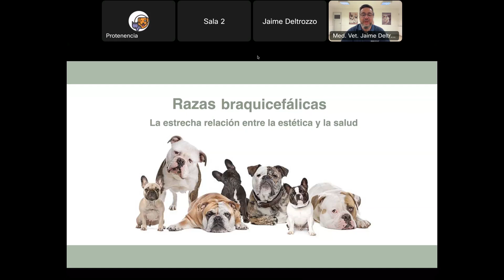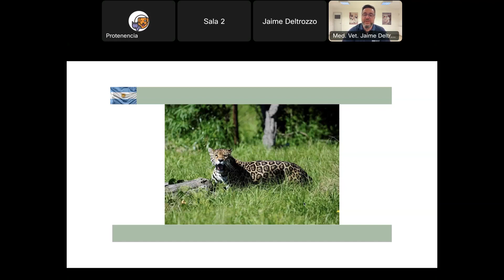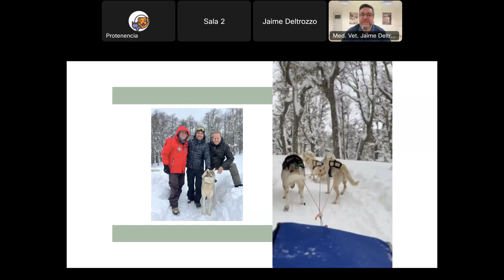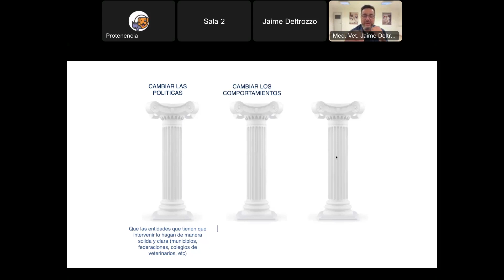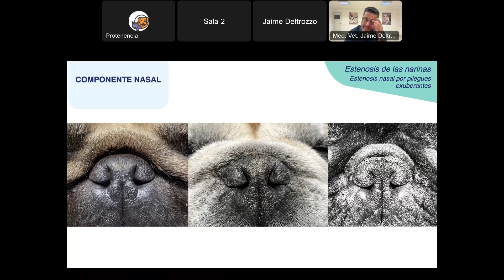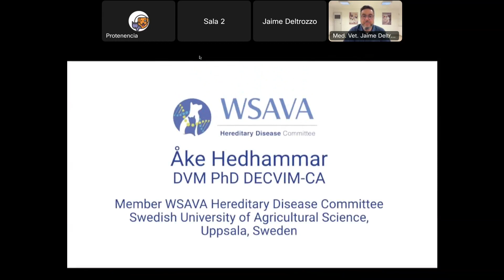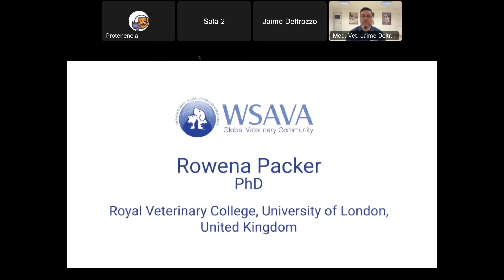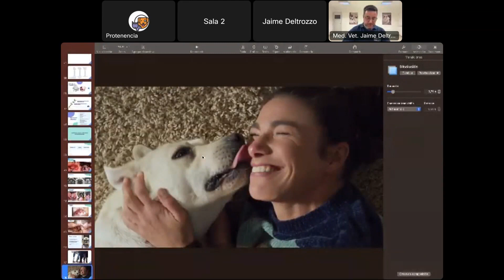Razas braquicefálicas: la estrecha relación entre la estética y la salud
Ciclo Protenencia activa y presente 2023.

Disertante: Jaime Deltrozo - Médico Veterinario

Fecha:24/08/2023